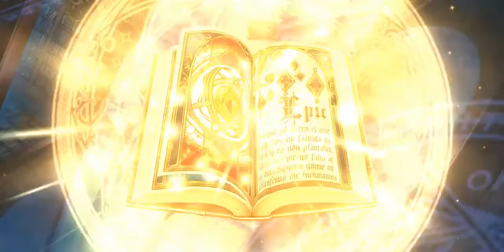Epic Seven 10 Free summons 10/10/2020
Hi, Jess here
I like making Art and Gaming.

This video only has music. No voice. F2P

Opening theme and Ending song from Evoke Music.

Main song: Subway Dreams: Dan Henig